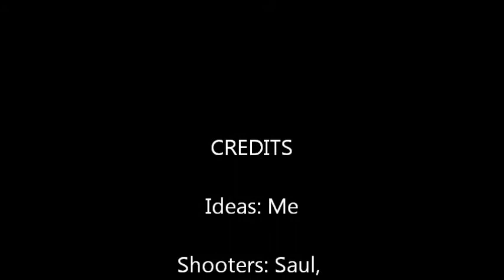Thomas Thompson Park Edition